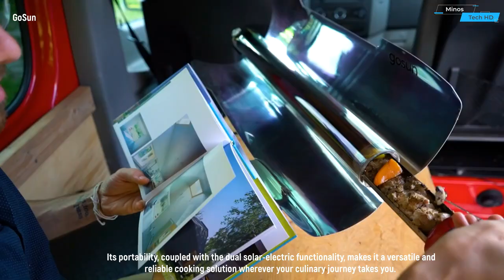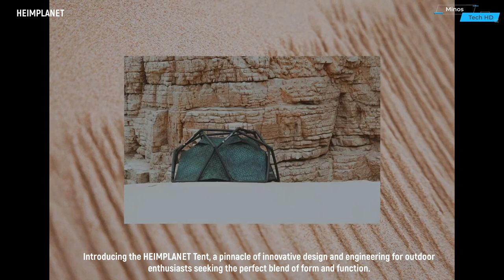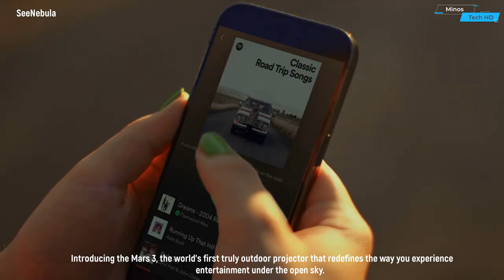Camping Inventions That Are the Next Level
Welcome to the ultimate frontier of outdoor innovation! In today's video, we're diving deep into the world of camping inventions that are set to redefine the way you experience the great outdoors. From cutting-edge gadgets to ingenious gear, we've curated a list of groundbreaking tools that will take your camping trips to the next level.

00:00 - GoSun
00:58 - hybrid solar oven
01:58 - Pocket Sink
02:59 - shower tent
04:07 - HEIMPLANET Tent
05:51 - Battery Powered Portable Shower
06:26 - Mars 3
07:03 - Devos LightRanger
07:34 - ENSUITE Shower Base for Camping